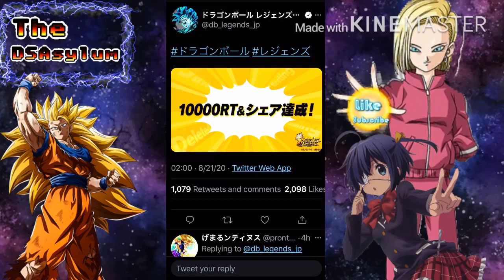LF Majin Vegeta Is Coming